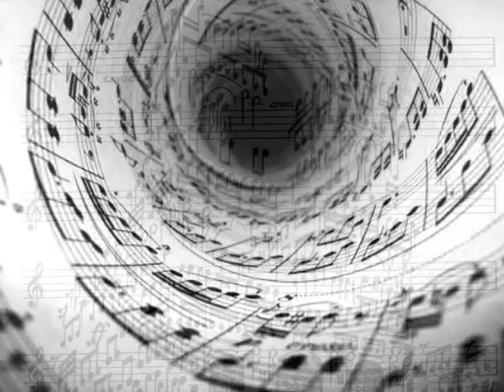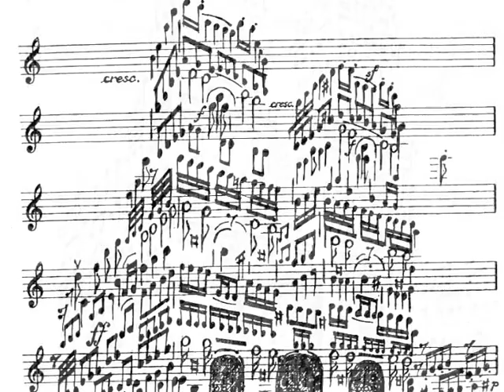Jan Freidlin EPITAPH in memory of D.D. Shostakovich (Orchestra)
The  great  D.D. Shostakovich  has  gone  in  august  1975 . It  was  so  touching  &  tragic  that  I  has  immediately  wrote  this  EPITAPH  .
  In  a  few  days  Epitaph  has  been  successfully  premiered  in  a  Great  Hall  of  Moscow  Conservatory  and  repeated  several  times .
   Anyway  it  is  my  sincere  tribute  to  the  great  composer  of  our  epoch  .
The  performance  was  played  by  the  State  Orchestra  of  USSR .